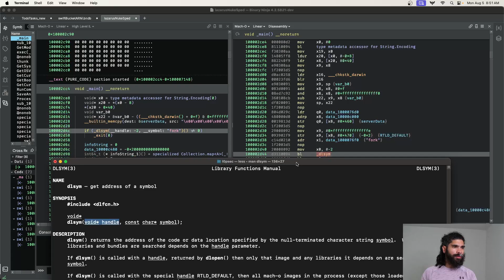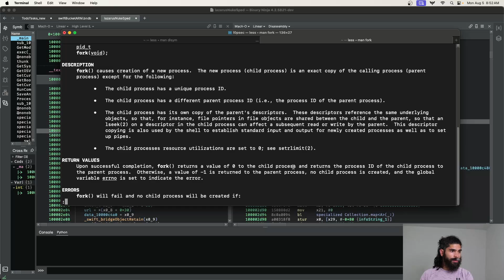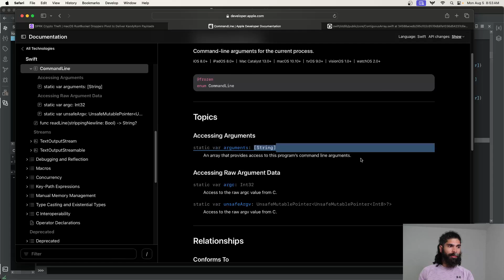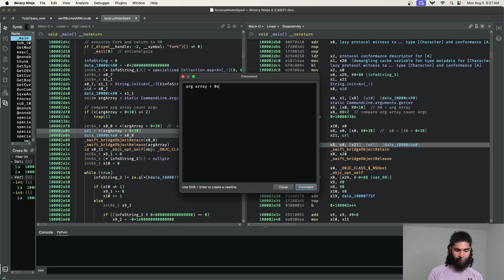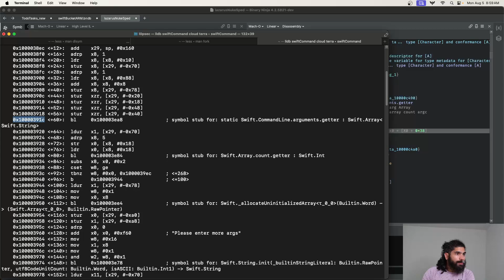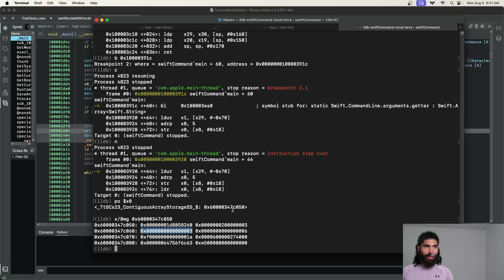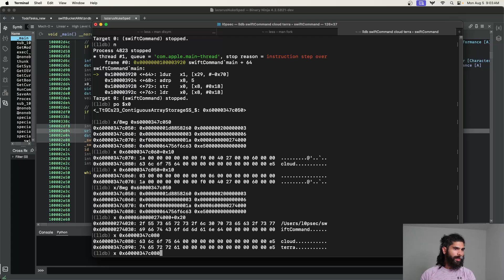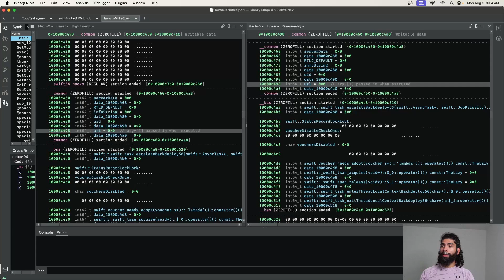Mac Malware Minutes - Anti-Debugging and Swift Arrays (arm64)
In this video, we will reverse engineer a sample written in Swift attributed to DPRK.

First, we will explore some anti debugging logic and then cover values inside of Swift Contiguous Arrays.